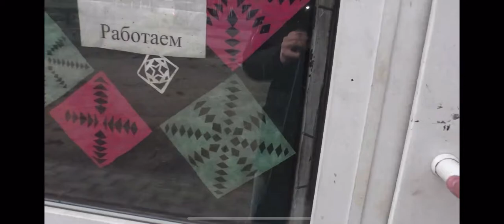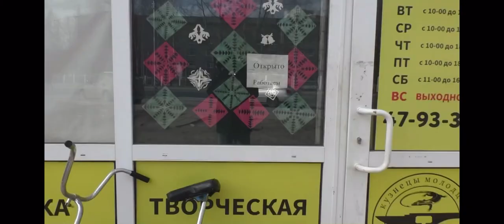Сварочные дела. Магазин сварочных изделий.